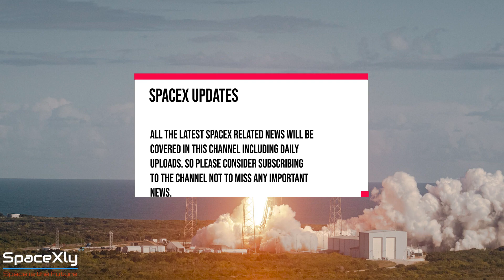Cruise Ship Ruined Perfect Launch Day | SpaceX Updates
In this video, a few updates are covered:
1. SpaceX failed to launch its COSMO-SKYMED SECOND GENERATION FM2 MISSION for the fourth time due to a range violation.
2. Starship Catching arms test.
3. Raptor 2 test.

Credits to : Jessica Kirsh,LabPadre, Adam Cuker.

Help me out in buying new equipment to serve the community better.